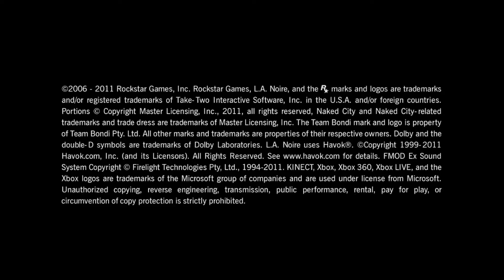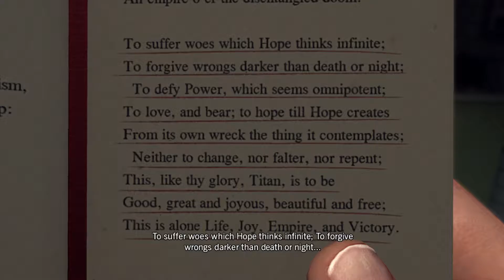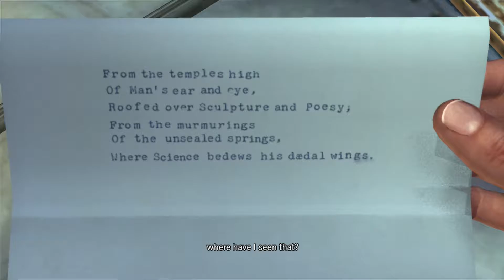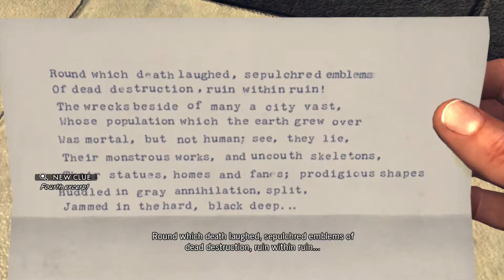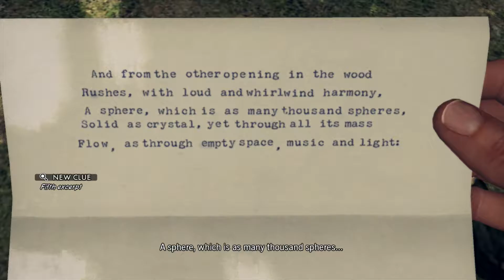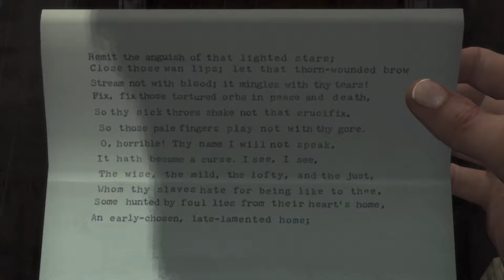L A Noire The quarter moon murders walkthrough